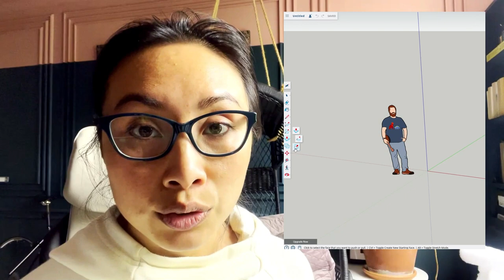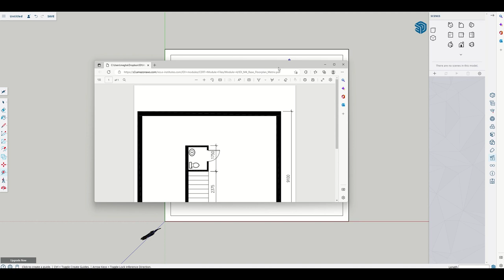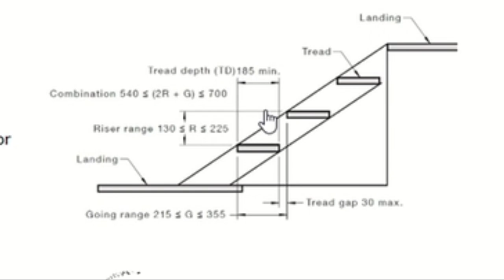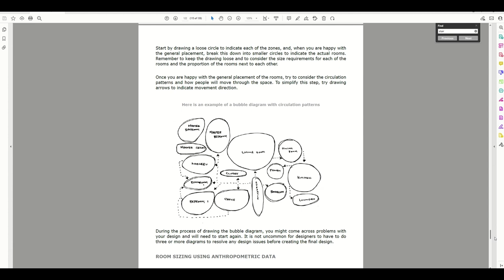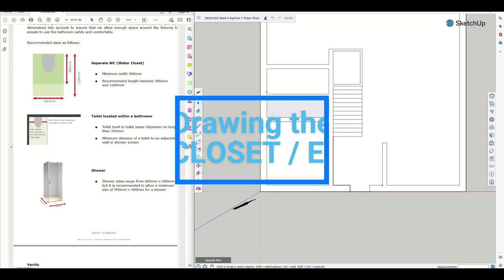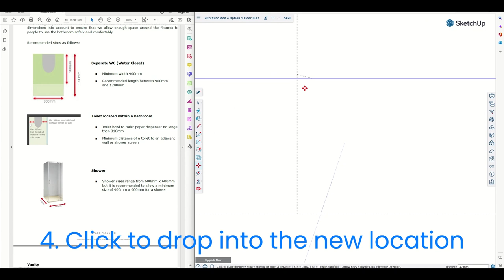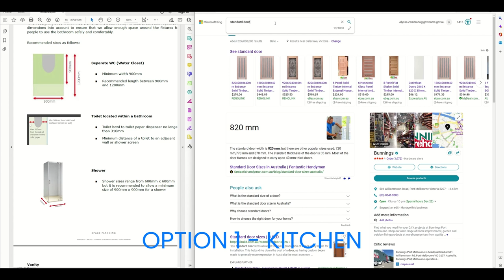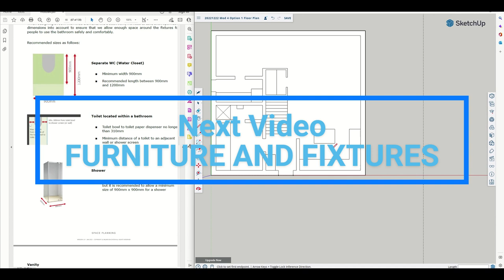IDI MODULE 4 PART 2 - Draw a Floor Plan with SketchUp Free | Interior Design Institute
Conquer the Interior Design Institute Certificate Course Series - Episode 4.2

IDI Module 4 - Space Planning

This video will show you:
1. How to draw a floorplan using SketchUp Free including:
- walls,
- stairs
- gaps for doors, and
- basic cabinetry,
2. How to find the correct sizes for doors, benchtops and stairs for an accurate drawing.

You will need:
1. A computer
2. Login for SketchUp free version
3. Your draft Space Plan

Note that this is showing you how to draw 2D floor plan drawings from a plan view.

Module 4 Video Series:
Part 1 - Introduces you to the key things in Module 4, a method to space plan, and give a mini tour of SketchUp to prepare you for drawing a floor plan.

Part 2 - You will draw the base floor plan including the external and internal walls, gaps for doors, and some cabinetry.

Part 3 - Will show you two methods to insert furniture and fixtures, insert dimensions, finish your drawing, and how to present it on a title block to hand in.

If this video helped you, you can buy me a coconut water!

Sign up to Interior Design Institute with this link and get $200 off your course

This series is aiming to help you complete your IDI Certificate course within the allocated 12 months. But I believe you can do it in 12 weeks if you follow along with this series! I will show you in the first few episodes how you can complete the course using free software and tools. You don't need anything fancy.

I completed the IDI Certificate in 12 months (graduated November 11, 2022), and during that process I procrastinated and did nothing for eight months to get there. I don't want anyone else to do what I did or pay to extend their course. Let us get this done together!

0:10 Intro
1:44 Brief Intro to SketchUp
8:16 Drawing the BASE PLAN
12:40 Drawing the STAIRS
16:40 Save the template Base Plan
18:40 Drawing the WALLS TO MAKE ROOMS
19:25 Drawing the GAP FOR THE FRONT DOOR
25:20 Drawing the WASH CLOSET / ENSUITE
29:28 Drawing the GAP FOR ENSUITE DOOR
30:08 Drawing the GAP FOR ROOM DOOR
30:40 Drawing the ENTRYWAY CUPBOARD
33:44 Drawing the LAUNDRY
35:12 Drawing the LAUNDRY BENCHTOP AND STACKED WASHER DRYER
37:20 Drawing the DESK
38:00 Drawing the KITCHEN
42:56 Imagining the spaces
44:17 Drawing the UNDERSTAIRS DOOR GAP
45:14 Next Video - Part 3 Furniture and Fixtures
46:08 Outro